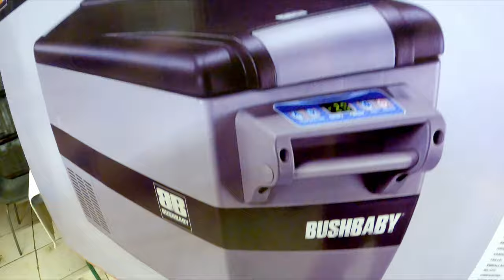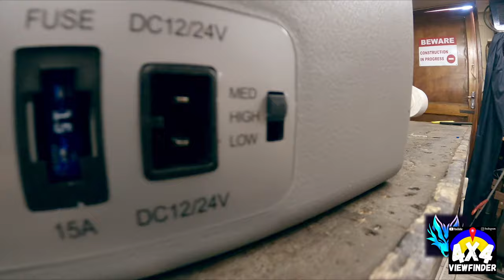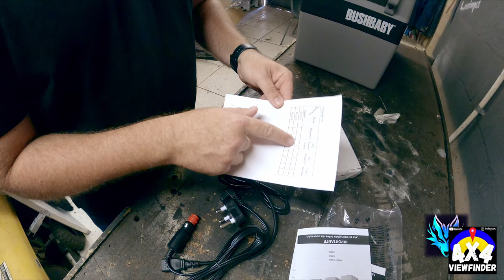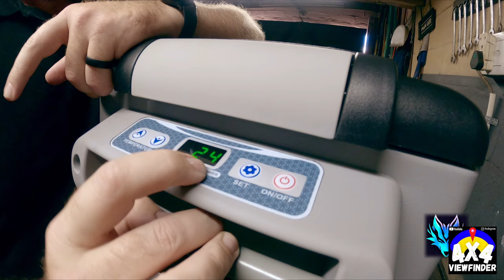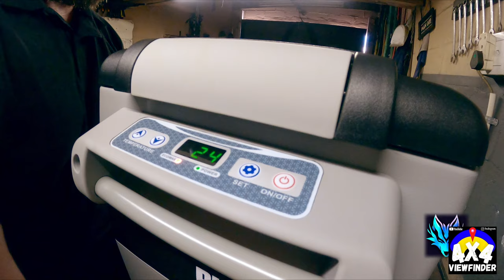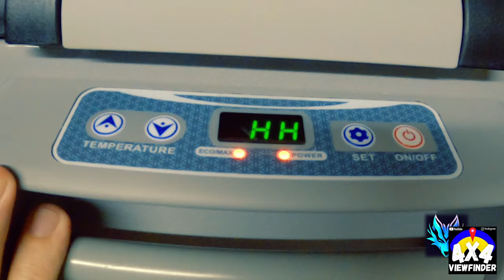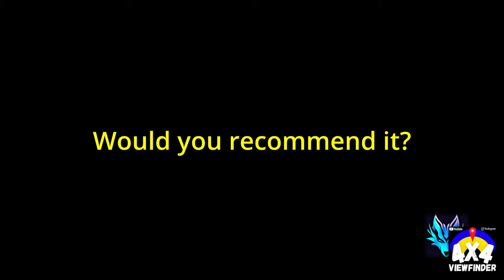BushBaby 42L Camping Fridge: Unboxing and initial tests.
In this video, we dive deep into the world of camping fridges with an honest and thorough review of the BushBaby 42 l Camping Fridge. This camping fridge comes from a lesser known brand that hasn't been extensively reviewed before, making it a crucial review for prospective buyers looking for unbiased insights.

Here's what we cover in this review:

Build Quality and Durability: We assess the construction and durability of the fridge, evaluating its ability to withstand outdoor conditions.

Performance: We test the cooling efficiency, temperature consistency, and overall performance of the fridge in various scenarios.

Storage Capacity: Discover the storage space inside the fridge and its suitability for different camping essentials.

Portability: Learn about the fridge's portability, including its weight, size, and ease of transportation.

Power Options: Explore the different power options available and how they impact the fridge's performance during outdoor adventures.

User-Friendly Features: We highlight any convenient features that enhance the user experience during camping trips.

Price and Value: Evaluate whether the features and performance justify the cost, considering the brand's reputation.

At the end of the review, we provide a balanced assessment of the [Brand Name] Camping Fridge, discussing its strengths, weaknesses, and suitability for different types of campers.

If you're considering purchasing a camping fridge and want to make an informed decision, this video is a must-watch. Join us as we uncover the truth about this lesser-known camping fridge and help you decide whether it's the right fit for your outdoor adventures.